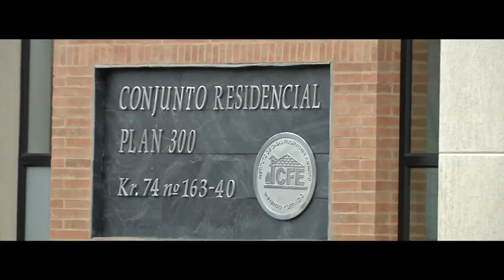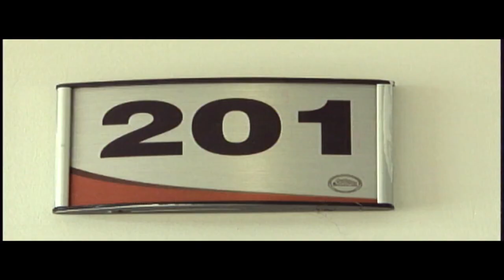Instituto de Casas Fiscales del Ejército, 60 años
El Instituto de Casas Fiscales del Ejército cumple 60 años desde su creación en 1958 como una sección del Ejercito Nacional y 47 años de funcionamiento como un organismo con autonomía administrativa adscrita como entidad pública al Grupo Social y Empresarial del Sector Defensa GSED, hoy más que nunca seguimos trabajando por nuestros usuarios fieles a nuestro lema “Voluntad y Servicio”.